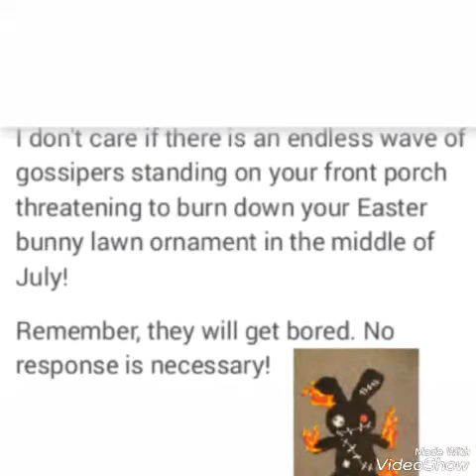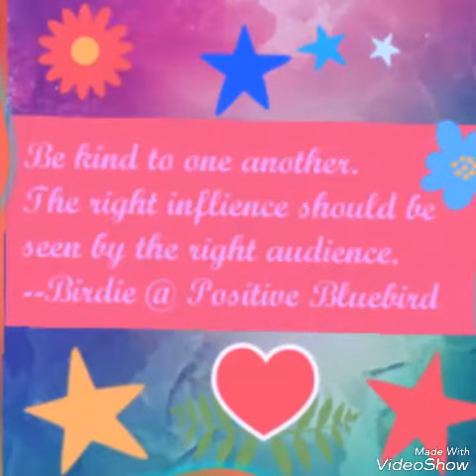Handle the drama